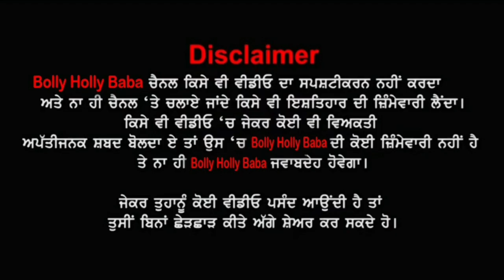Vekho 29 Nu ਸਿੰਗੂ ਬਾਡਰ te ਪੁਲਿਸ walo kutea ਕਿਸਾਨ Ranjeet Singh ਕੌਣ Biography | Mother | Interview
By Joining Bolly Holly Baba, You Can Get These Benefits:
2. How To Make Money Online
3. Live Streaming (Ask Questions and Get Support)
4. Behind The Scene Photos
5. Motivational Quotes